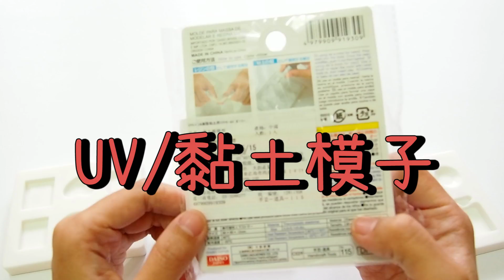大創10分鐘簡單DIY feat熱熔膠 DIY Daiso 10 mins charms with hot glue│碰果 手作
這是前陣子在大創網購的手作材料模子
第一次用熱熔槍做小飾品們
可能不是做得很精緻
但是可以馬上做出成品來還是很有成就感的!
總共有四款(不透明款)
推薦給你們參考囉!!
(其實日本那邊早就有出透明的模子了!!)
(台灣的速度果然還是很慢呀...)

✂工具tools
1.UV/黏土模(大創買的) Daiso mold
2.熱熔膠 hot glue

御守額外材料(お守り omamori)
1.和紙花樣紙(大創購入) pattern paper(Daiso)

非必須材料 optional tools
1.UV膠(網路上買的) UV resin
2.UV燈 UV light
3.亮光漆 glaze

✂碰果喜歡的YouTuber
Craftingeek*
Clay Kingdom of Yangssoo 양쑤
Angieartmanga
lucy Li
FimoKawaiiEmotions
IdunnGoddess
adornAddiction
Life樂生活
噪咖EBCbuzz
朕萌icute craft
安妮手作吧!Let's Craft by Anny !
上官荼 純茶手作 Puretea Handmade
莎莎手作 ShaSha hand made 【動手DIY】
安啾咪

(非手作類)
RyuuuTV
미라 Mira's Garden
Hello Catie
Gina Hello
Annie life tv
阿滴英文 RD English